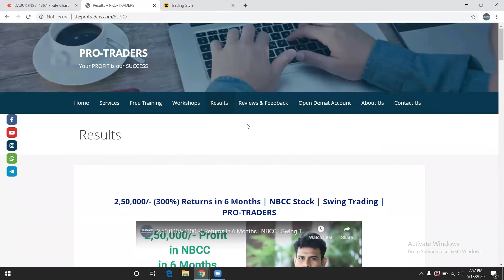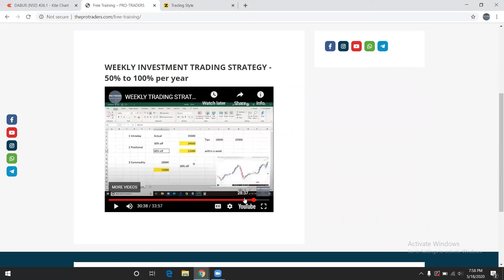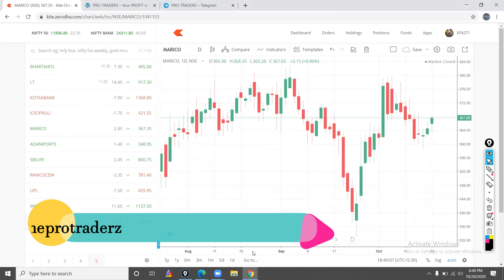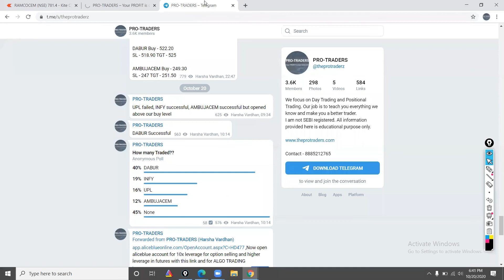Trading Setup for tomorrow 21st October 2020 | PRO-TRADERS